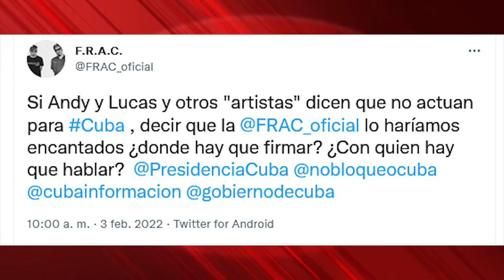"Si Andy y Lucas no van pa´ Cuba, nosotros sí, que no estamos a régimen"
Un mensaje, en exclusiva para Cubainformación, de la Fundación de Raperos Atípicos de Cádiz, FRAC, desde Cádiz, en respuesta a la espantada de sus coterráneos Andy y Lucas que, presionados y amenazados por la mafia de Miami, sí actuarán en Miami -donde sí es posible encarcelar a menores y les es incluso aplicable la cadena perpetua- pero no en La Habana, porque dicen que el Festival San Remo Music Awards, con el que tenían contrato, está organizado "por el régimen" y que este "encarcela a niños". Una patraña sacada de la chistera del terrorismo artístico anticuano del Sur de la Florida.